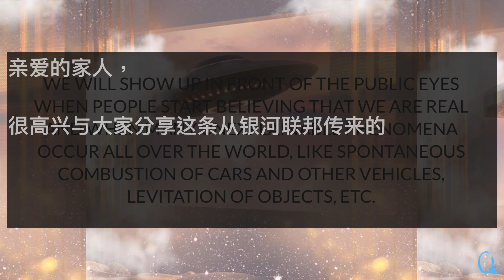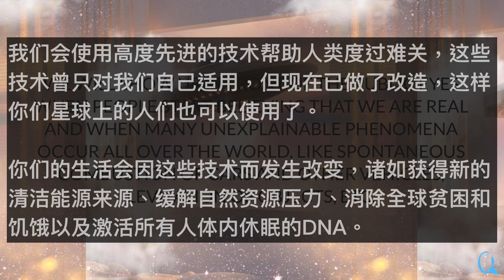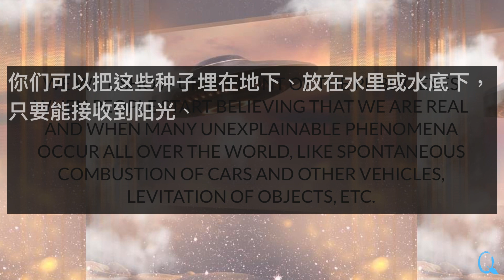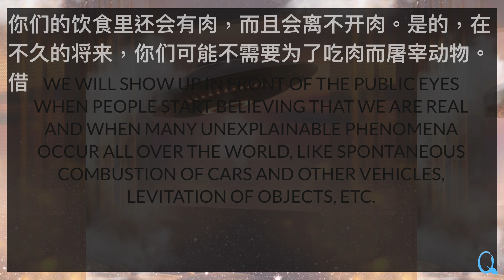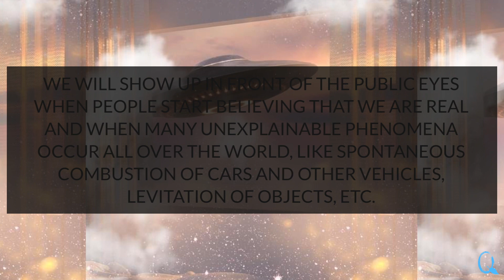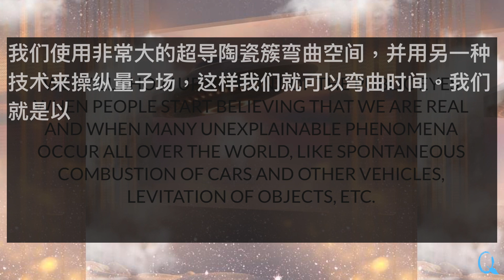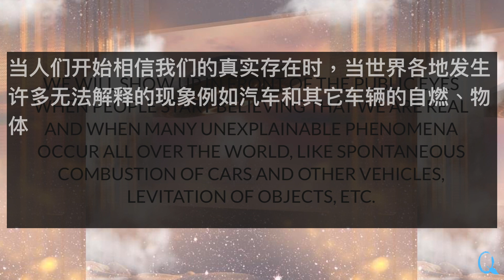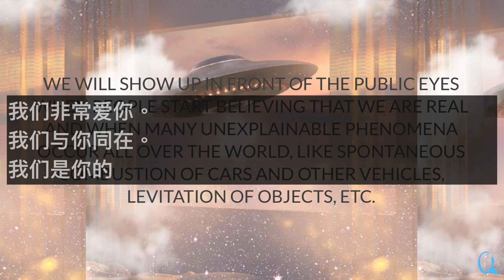银河联邦传来消息（20211202）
翻译：The Qure